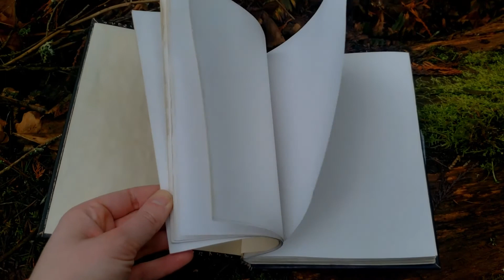Making the Book of the Dragonborn from Skyrim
This is the final installment of my series on binding the Book of the Dragonborn from The Elder Scrolls V: Skyrim. I was aiming for as close to screen accurate for the exterior as possible, and I think I got pretty close. This book was originally for fandomfebruary but ended up taking over January and part of March for me as well. This is my first time binding a book with leather, and I'm pretty happy with how it turned out! Fantasy is my favorite genre (for basically everything) and I'd love to bind more fantasy-inspired books in the future.

Links!